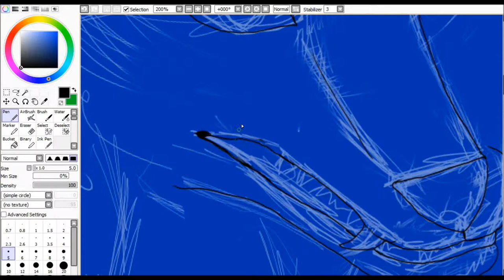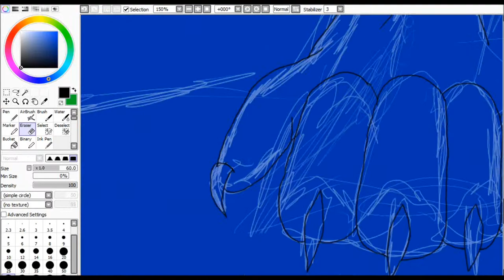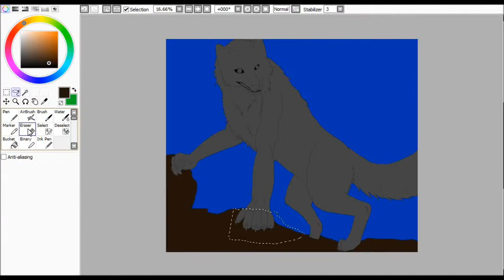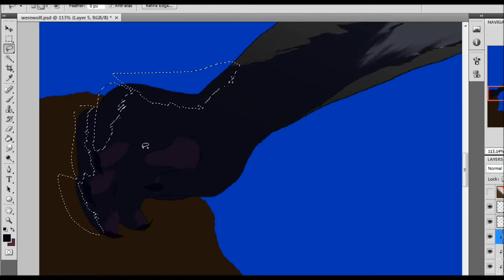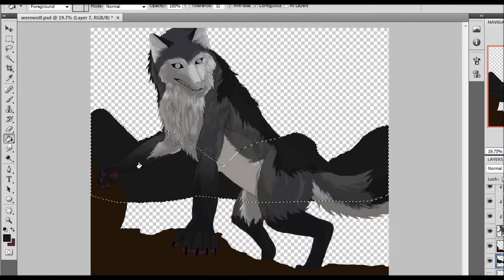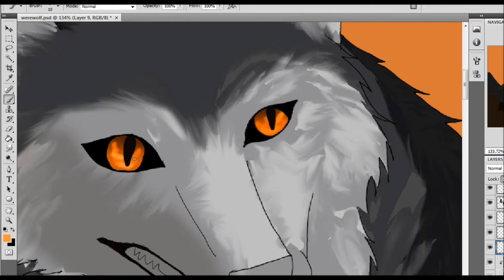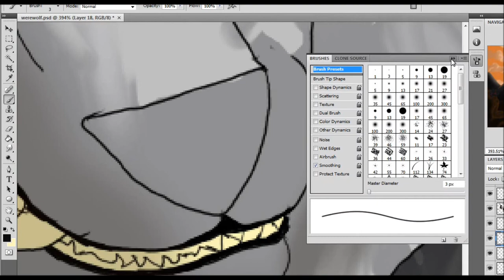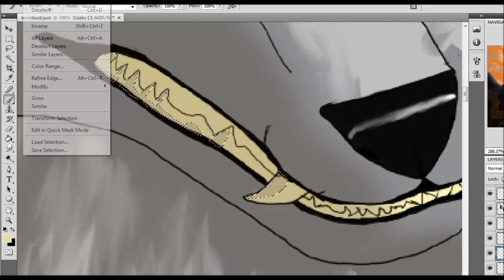Speedpaint - Werewolf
This was my first attempt at a werewolf / anthro character tell me what you thing :)